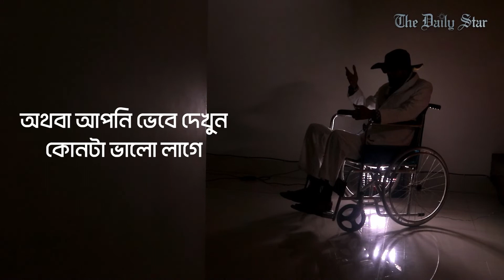বৃষ রাশি | Taurus | রাশিফল ২০২২ | কাওসার আহমেদ চৌধুরী | Horoscope 2022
২০২২ সালে আপনি কি লাফিয়ে লাফিয়ে এগিয়ে যাবেন, নাকি এ বছর গর্জনটা কম করতে হবে? বিশিষ্ট জোতির্বিদ কাওসার আহমেদ চৌধুরী কথা বলেছেন দ্য ডেইলি স্টারের সঙ্গে। একাধারে জোতির্বিদ কবি, লেখক, গীতিকার, চিত্রশিল্পী এবং মুক্তিযোদ্ধা এই রহস্যাবৃত মানুষটির চিরচেনা জাদুকরী রসিকতার বচনে জানুন কেমন যাবে ২০২২ সাল।